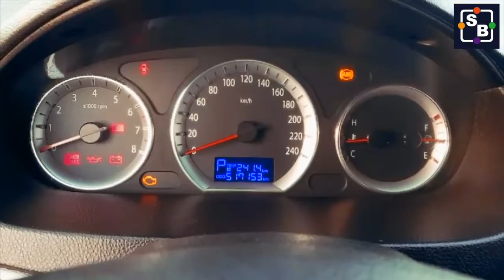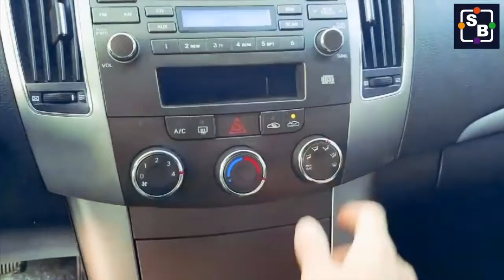[Autowini.com] 2012 Hyundai NF Sonata Transform (15 RINGS)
Best Regards,